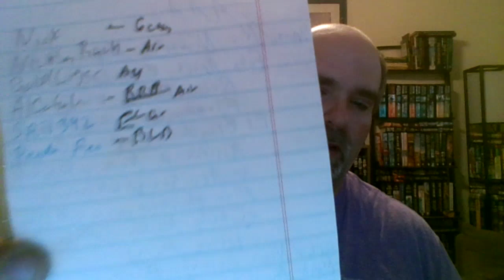WWE BACKLASH Predictions from FRANCE